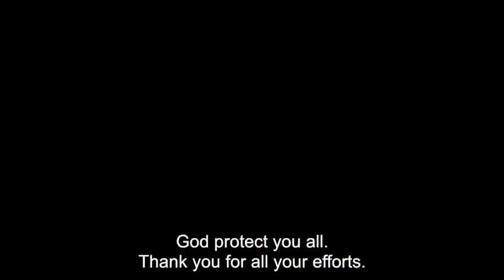H.H Sh Mohammad bin Zayed message to expats during the crisis of covid-19 march 31 2020